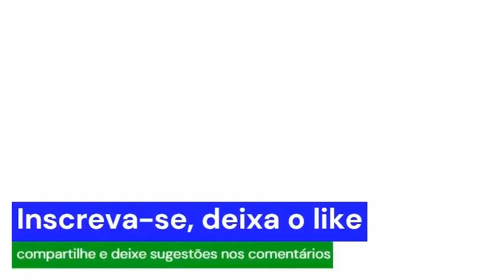Hino da Índia | Legendado e ilustrado #83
Jana Gana Mana é o hino nacional da Índia, composto e escrito por Rabindranath Tagore, o mesmo autor do hino de Bangladesh, em 1911. A primeira estrofe do poema "Bharoto Bhagyo Bidhata" de Tagore, originalmente em bengali, corresponde à letra oficial do hino, que foi adotado oficialmente pela Assembleia Constituinte da Índia em 1950. Foi cantando pela primeira vez em 1911 na sessão de Calcutá do Congresso Nacional Indiano. - Wikipédia
Letra e Composição: Rabindranath Tagore

Hindi
जन-गण-मन अधिनायक जय हे, भारत भाग्य विधाता!
पंजाब-सिंधु-गुजरात-मराठा, द्राविड़-उत्कल-बङ्ग
विंध्य हिमाचल यमुना गंगा, उच्छल जलधि तरंग
तव शुभ नामे जागे, तव शुभ आशिष मांगे
गाहे तब जय गाथा।
जन-गण-मंगलदायक जय हे, भारत भाग्य विधाता!
जय हे! जय हे! जय हे! जय जय जय जय हे!

Transliterado
Jana-gana-mana-adhinayaka jaya he Bharata-bhagya-vidhata
Panjaba-Sindhu-Gujarata-Maratha Dravida-Utkala-Banga
Vindhya-Himachala-Yamuna-Ganga uchchala-jaladhi-taranga
Tava Subha name jage, tava subha asisa mage,
gahe tava jaya-gatha.
Jana-gana-mangala-dayaka jaya he Bharata-bhagya-vidhata.
Jaya he, Jaya he, Jaya he, jaya jaya jaya jaya he.

Tu és o governante das mentes de todas as pessoas,
preparador do destino da Índia.
Vosso nome inflama os corações do Punjab, Sindh,
Gujarat e Maratha, Dravida e Orissa e Bengala;
Ecoa nas colinas de Vindhya e do Himalaia,
mescla-se na música dos rios Jamuna e Ganges e é
entoada pelas ondas do oceano Índico.
Eles oram por vossas bênçãos e cantam em vosso louvor.
A salvação de todas as pessoas espera em vossa mão,
Vitória, vitória, vitória a vós.
Capítulos
0:00​​​​​​​​​​​​​​​​​​​​​​​ intro inicial
0:15​​​​​​​​​​​​​​​​​​​​​​​ hino indiano
2:02​ intro final